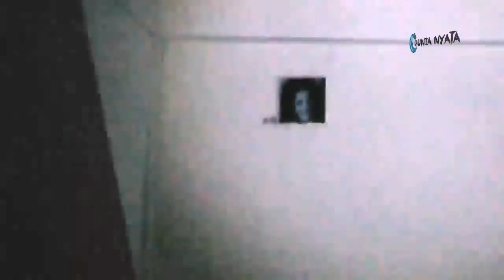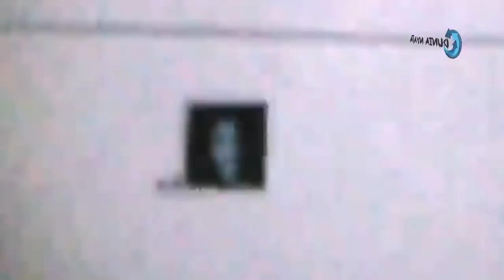POCONG NONGOL MALAH DI PAKEIN HELM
Penampakan P0C0NG di gedung angker ketika penelusuran
kereta hantu, hantu banyu hantu pocong lucu
penampakan hantu nyata dunia nyata dunia gaib penampakan hantu penampakan sosok makhluk halus jin menampakkan diri terekam kamera terekam camera ghost caught on camera real ghost penampakan live streaming hantu live hantu bigo horror horor misteri misterius mystery mysterious alam gaib paranormal hantu paling nyata penampakan aneh video penampakan video hantu video hantu lucu hantu nyata hantu terekam online

Dunia Nyata
Dunia Misteri